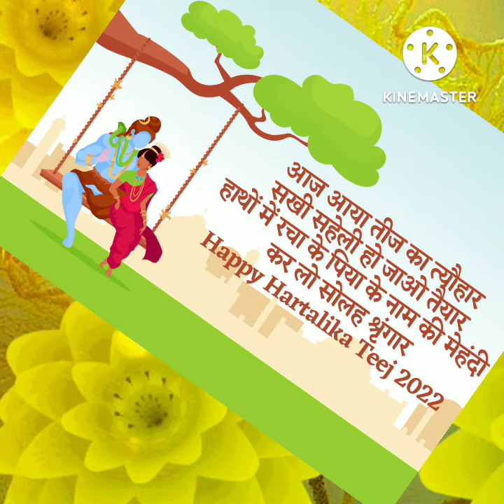हरितालिका तीज की शुभकामनाओ के साथ शुभ संन्ध्या वंदन, Good evening Video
Non Copyright Video  made by Shail Mishra
Music , Kinemaster